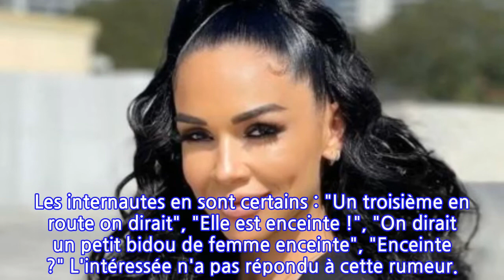PHOTOS Jazz enceinte de son troisième enfant ? Ces clichés qui interpellent les...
Vendredi 4 juin 2021, Jazz fêtait ses 29 ans, entourée de ses amis et de sa famille. La candidate de télé-réalité arborait une magnifique robe longue. Mardi 1er juin, c'est pour une mauvaise raison que l'influenceuse avait subi les foudres de ses abonnés. Désireuse d’apporter son soutien au livreur noir victime d’une violente agression raciste à Cergy-Pontoise, la femme de Laurent avait posté une photo sur Instagram montrant son visage peint en noir. “Hello les guys. Je lance aujourd’hui un challenge qui consiste à se peindre le visage dans la couleur opposée à la nôtre afin de montrer au monde entier que peu importe notre couleur de peau nous sommes beaux, nous restons identiques”, indiquait-elle en légende.Rapidement, le cliché a fait scandale, poussant Jazz à le supprimer de son compte Instagram. Mais le mal était fait... Les internautes ont été nombreux à l'accuser de blackface. Quelques heures plus tard, Jazz s'est finalement expliquée sur son geste : “Je trouvais ça trop mignon. Mais à peine ma photo postée, j'ai reçu plein de messages disant que c'était un blackface. J'ai regardé sur internet parce que je ne savais pas ce que c'était mais je n'ai pas compris le rapport", a confié la star de la télé-réalité, habituée aux polémiques.Laissant ce petit raté de côté, Jazz a fêté son anniversaire vendredi 4 juin 2021. Entourée de ses amis et des membres de sa famille, dont sa mère, elle avait organisé un dîner en grande pompe. La jeune femme avait d'ailleurs choisi une robe longue digne des plus beaux bals. Les internautes ont remarqué un petit détail : ils ont été plusieurs à noter que la jeune femme aurait quelques rondeurs au niveau du ventre. Pratiquement imperceptibles sous sa robe longue et fluide, elles seraient, selon ces derniers, le fruit d'une troisième grossesse. Déjà maman de deux enfants, Chelsea et Cayden, la candidate de télé-réalité serait-elle en passe de voir sa famille s'agrandir ? Les internautes en sont certains : "Un troisième en route on dirait", "Elle est enceinte !", "On dirait un petit bidou de femme enceinte", "Enceinte ?" L'intéressée n'a pas répondu à cette rumeur.